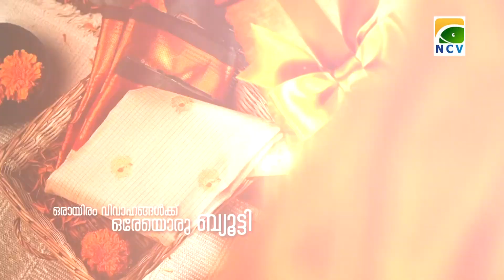മുന്നേറ്റം' സി.പി.എം എടപ്പാള്‍ ഏരിയാകമ്മറ്റി അംഗം എം.ബി ഫൈസല്‍ സംസാരിക്കുന്നു